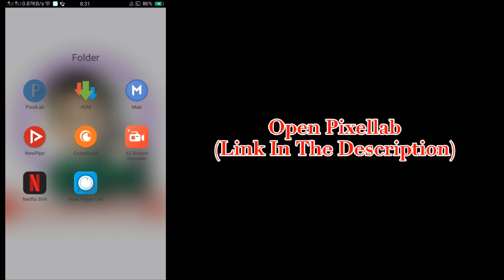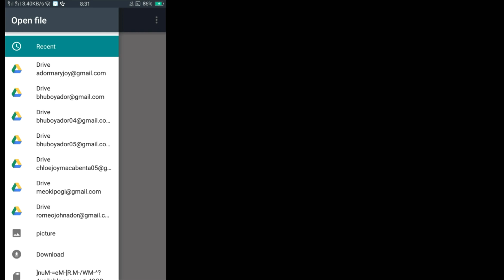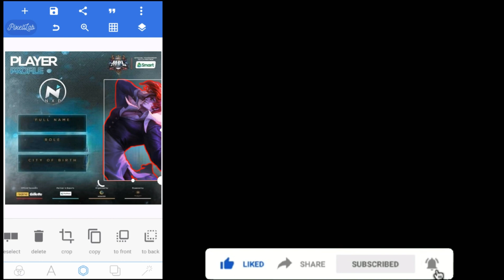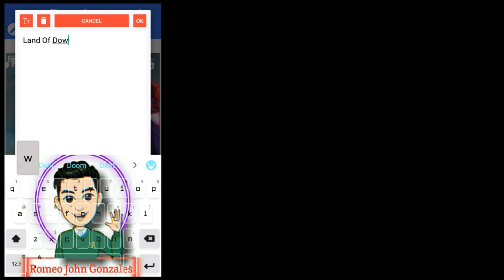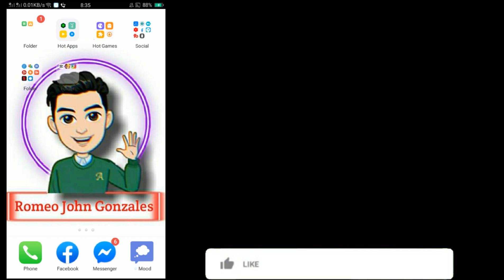Make Your Own MPL Player Profile (Pixellab)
Its Just For Fun Only Don't Take It Seriously.
Credits To The NXP,EXE,ONIC,OMEGA,CIG,BLCK,BREAN LOGO'S.

Image Used:
NXP MPL Theme